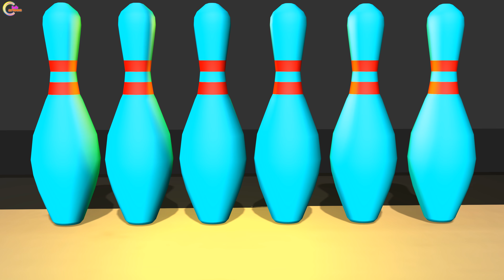Colors 3D Bowling Game with Nursery Rhymes song - Learning Colors for Kids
Colors 3D Bowling Game with Nursery Rhymes song for Kids.
Learning Colors for Children!

Colors Spiderman Riding Horse Colours Cartoon For Children - Learn Colors Animals For Babies

Learn Colors With Horse | Horse Colorful Songs | Learn Colours Rhymes For Kids

Colors SUPERHEROES Driving MotorCycles For Children - Learn Colors Fun Vehicles For Babies